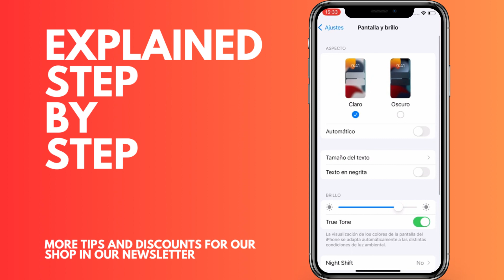How to change the position of the clock on the lock screen